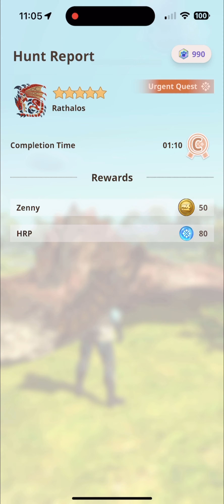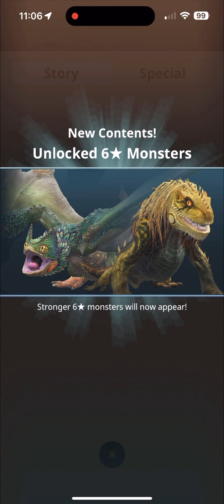Greatsword Rathalos Kill on First Try (King of the Skies Urgent Quest) - Monster Hunter Now